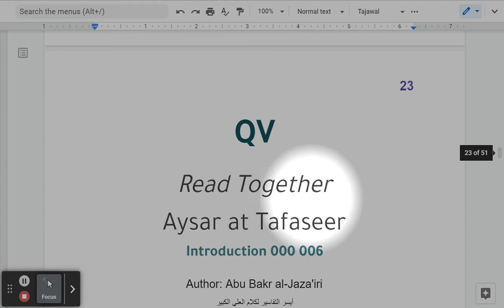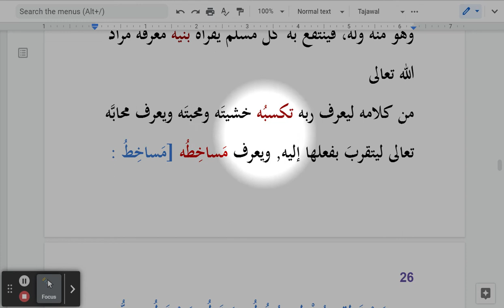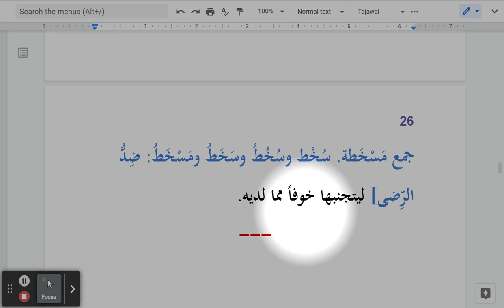QV Read Together Aysar at Tafaseer Introduction 000 006